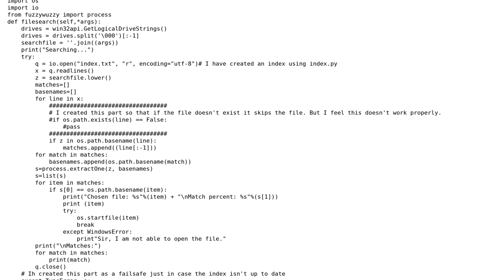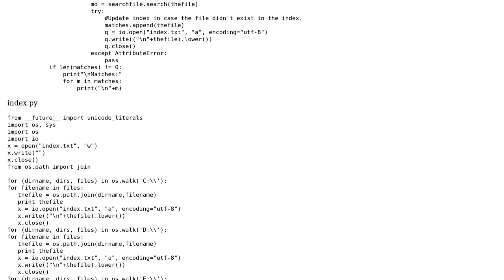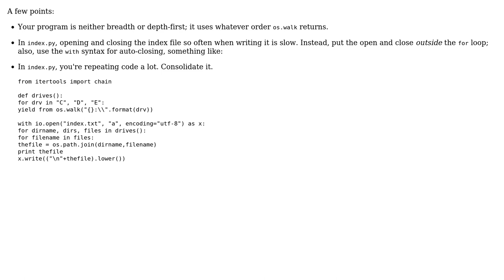Code Review: File search program not efficient enough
With thanks & praise to God, and with thanks to the many people who have made this project possible! | Content (except music & images) licensed under CC BY-SA | Music | Images & others | With thanks to user Vin user pjz user Graipher user ferada and the Stack Exchange Network Trademarks are property of their respective owners. You are responsible for your own actions.